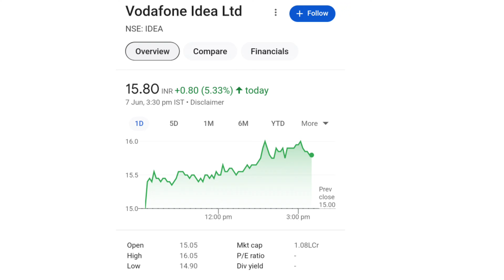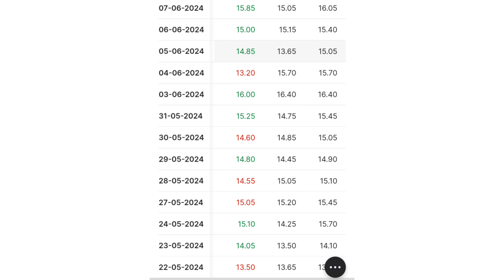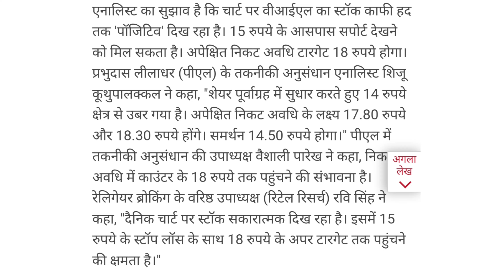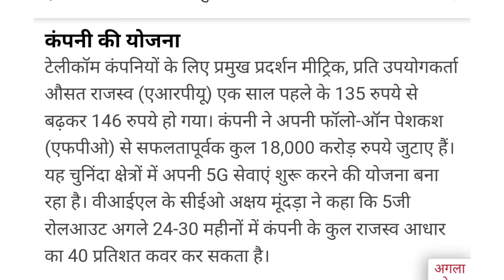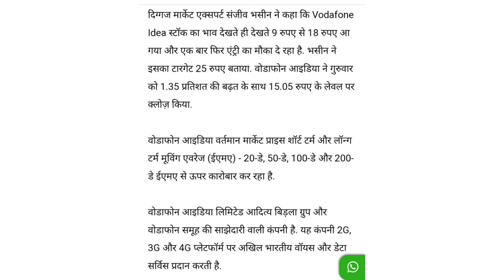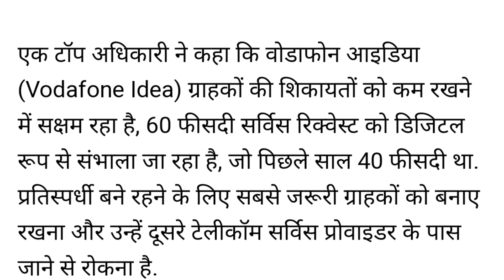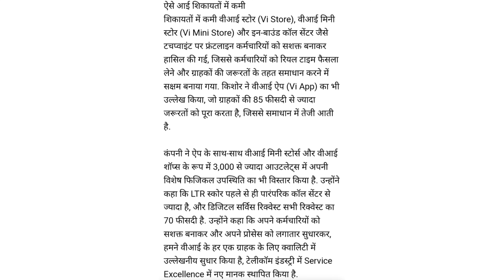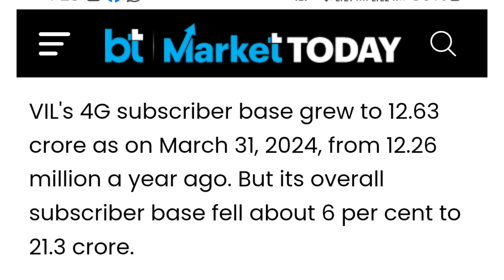डबल Good News | vodafone idea share latest news | vodafone idea share latest news today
online kamai